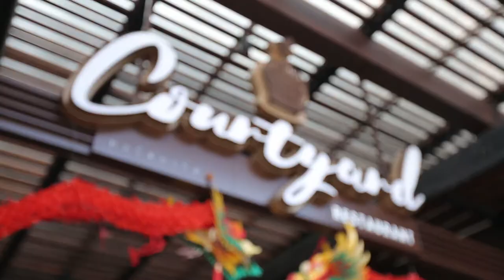อ.ยิ่งศักดิ์ พก อัมพวา เดินสวยๆเข้าร้าน "Courtyard Restaurant" รร บ้านชาติ